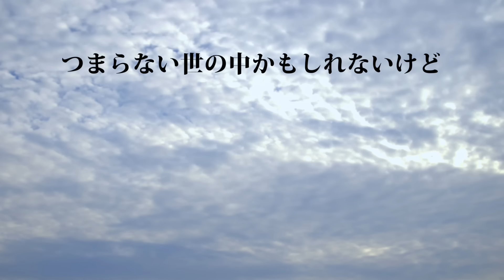「秒速ドリーマー」後編 Moment Dreamer the second volume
■劇団スカッシュ舞台本公演 詳しくはBlogで！
「秒速ドリーマー」
2015/11/26(木) ～ 2015/12/6(日)
@笹塚ファクトリー(東京都)

■出演
永山盛平
野仲真司

■衣装
本川晴美